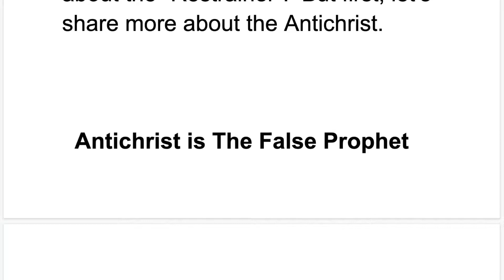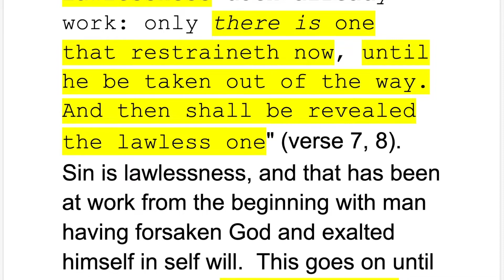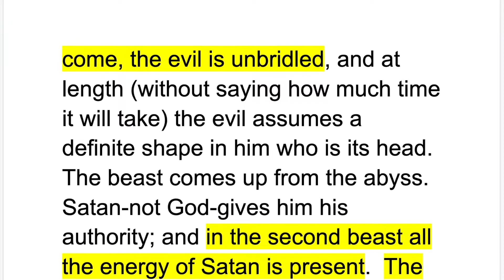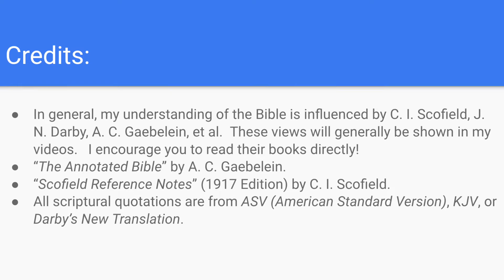About the Restrainer to be taken out of the way (removed away) II Thess 2. Thessalonians